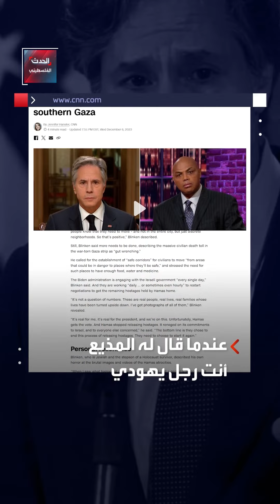بلينكن: "هجوم حماس أحيا بداخلي ذكريات شخصية أليمة كيهودي"